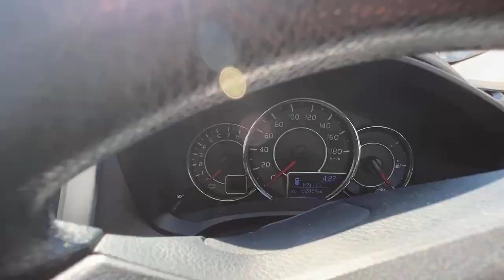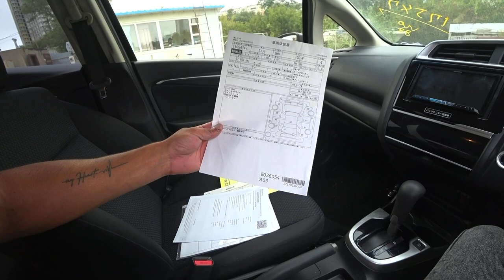АВТОРЫНОК ВЛАДИВОСТОК ГДЕ ДЕШЕВЛЕ? АВТО ПОД ЗАКАЗ? ЗЕЛЕНЫЙ УГОЛ?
АВТОРЫНОК ВО ВЛАДИВОСТОКЕ ИЛИ АУКЦИОНЫ ЯПОНИИ? ГДЕ КУПИТЬ ДЕШЕВЛЕ? СМОТРИТЕ И СРАВНИВАЙТЕ ЦЕНЫ ДРУЗЬЯ!

ПОДРОБНОСТИ

 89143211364 Пожалуйста учитывайте разницу во времени( Владивосток Москва разница 7 часов)